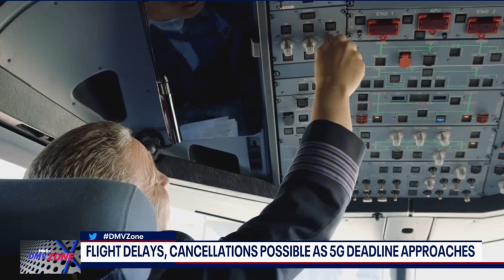BREAKING NEWS: Airlines Set For JULY 4th Delays Due To 5G Cell Towers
Airlines Set for Delays Due to 5G Cell Towers | What You Need to Know

In this video, we delve into the potential impact of 5G cell towers on airlines and the delays they might face. As the world embraces the benefits of faster and more reliable internet connectivity, concerns have arisen regarding the potential interference between 5G signals and aircraft altimeters systems.

Join us as we explore the latest developments in the 5G rollout and its implications for the aviation industry. We'll discuss the challenges faced by airlines, the measures being taken to mitigate potential disruptions, and the steps you can take as a traveler to stay informed and prepared.

Our expert analysis will shed light on the ongoing discussions between aviation authorities, telecommunication companies, and regulatory bodies to find a balance between the benefits of 5G technology and the safety of air travel.

Whether you're a frequent flyer, an aviation enthusiast, or simply curious about the impact of 5G on airlines, this video will provide you with valuable insights and a comprehensive understanding of the situation.

Don't miss this crucial report on the intersection of technology, safety and government oversight.

Get More Money! Get A Better Lease!! Get Vertical!!!

💰💰💰 How Do You Get A Cell Tower Lease On Your Property And Start Making Money via Passive Income!!
Watch Below To Learn More!!

💸💸💸 What Will Cell Tower Lease Rates Be In 2023? Watch Below To Learn More!!!

💰💰💰 Interested In Understanding What The True Value Of A Cell Tower And How To Make Most Rent. Watch Below To Learn More!!!

💸💸💸 Want To Know 5 Tips To That Will Help You Immediately Increase The Rents You Get From A Cell Tower Lease? Watch Below!!

🔥🔥🔥. Want To Know The Secrets That Cell Tower Companies Will Not Tell You. Watch Below To Learn More!!!

✅✅✅  How Much Cell Tower Rent Should You Be Getting Paid If You Have A Cell Tower On Your Property? Learn More!!! Watch Below!!

💰💰💰 Interested In Understanding What The True Value Of A Cell Tower And How To Make Most Rent Throughout The Term Of The Cell Tower Lease.